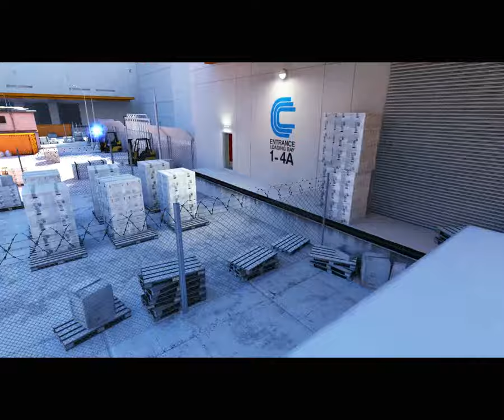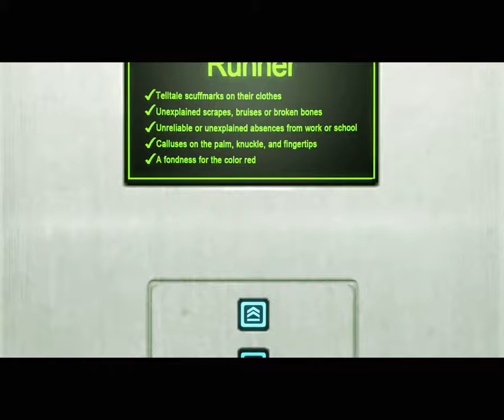Mirror's Edge Прохождение ч.2 - Карабкаемся и еще раз карабкаемся!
Вторая часть знаменитой игры про паркур.
В этой серии мы с вами спустимся в очень глбокю дыру!)
А вот как я из нее выбрался...ммм глядите сами:P
А так же оч классные фейлы, куды уж без них:)

За чаем и гоу смотреть!:)